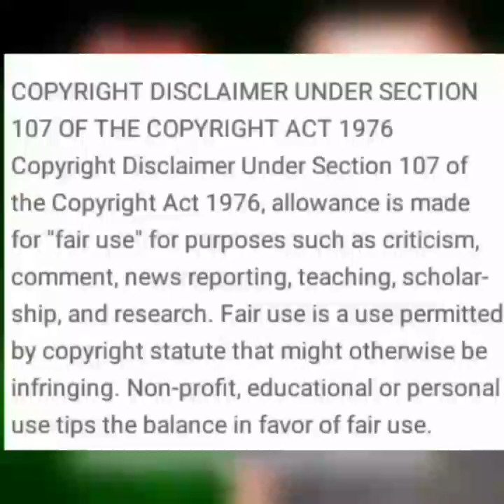வாழை பழத்தை அந்த இடத்தில் வச்சி.... Banana Tamil Home Remedy 100% Useful Trending Today hot 18+